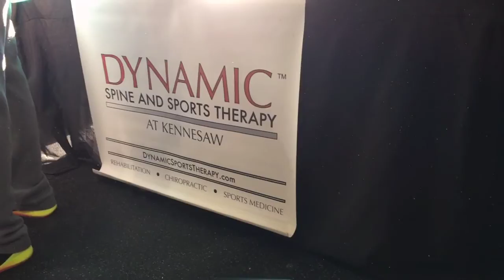Kilos and Suds Rx 2017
Dynamic Spine and Sports Therapy Presents the Kilos and Suds Crossfit competition for Beginner and Scaled athletes. January 28, 2017 in Atlanta, GA hosted by Crossfit Resurgens.

All Day Event
Beginner and Scaled Wods
Teams of 4, two females and two males.